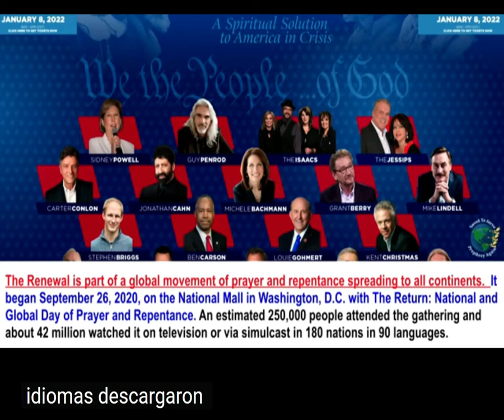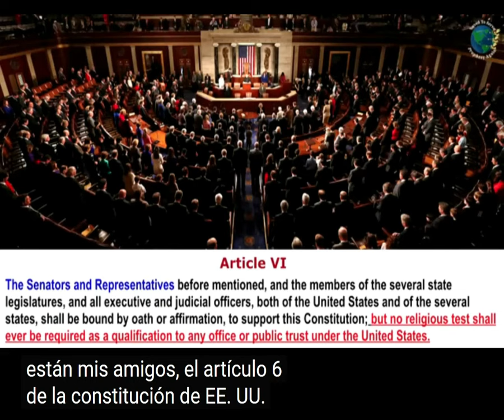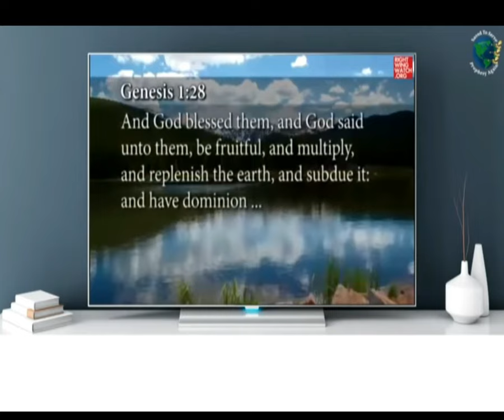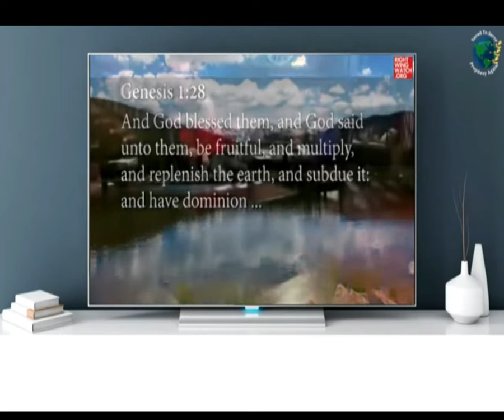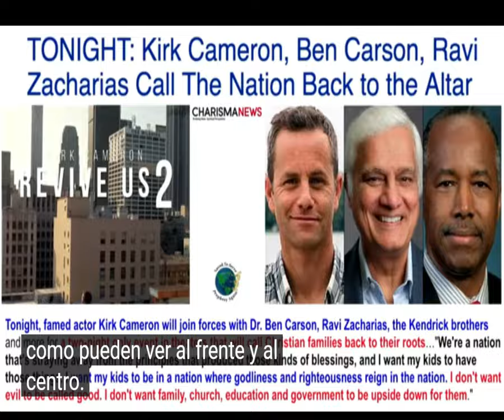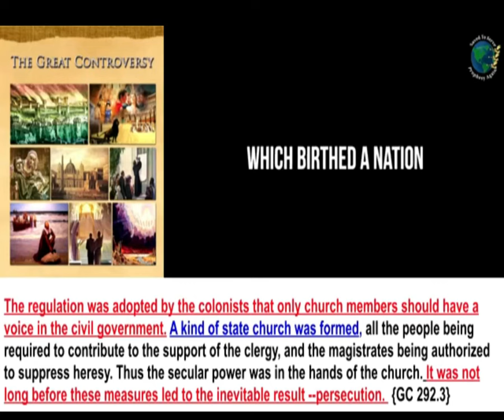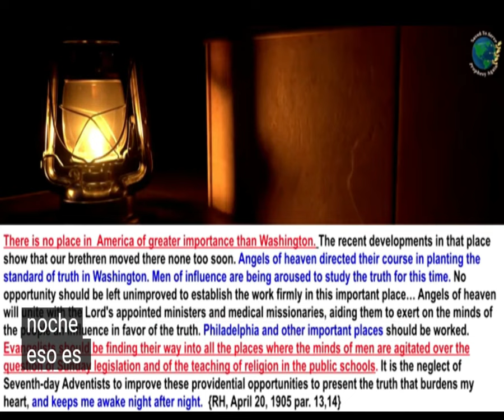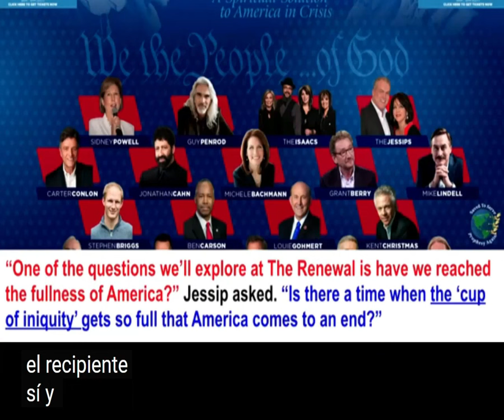2022 Union De Iglesia y estado En America"Dominionismo que es???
en este video vemos Que en pleno 2022 se está haciendo una copia de la imagen de la bestia cuyo herida estaba sanada del Apocalipsis los Estados Unidos está copiando a Roma papal en la unión de iglesia y estado. Aquí vemos el movimiento Qué dice que los hombres piadosos de Dios deben de gobernar el gobierno en los Estados Unidos